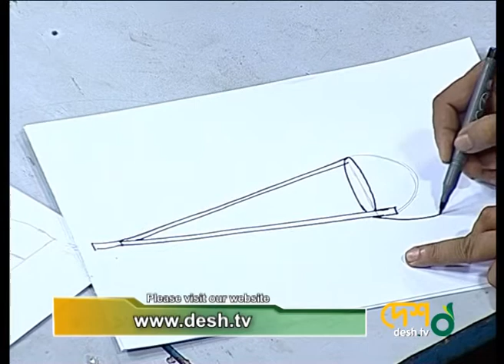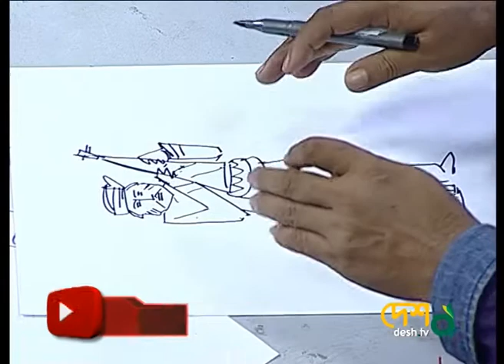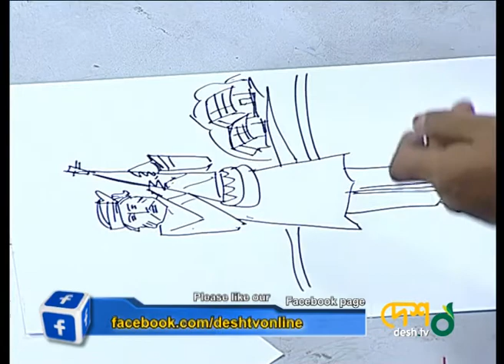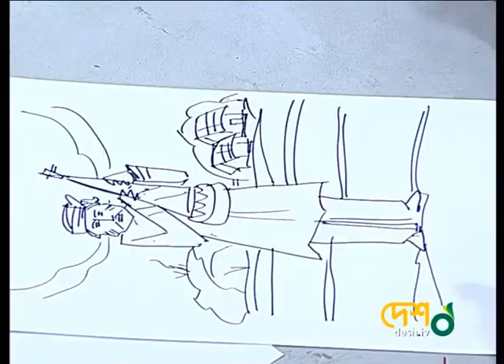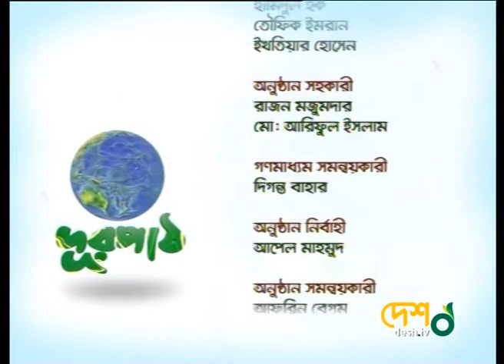ফোক আর্ট (বৈশাখের প্রস্তুতি কোর্স পরিচিতি) Durpath। Desh Tv